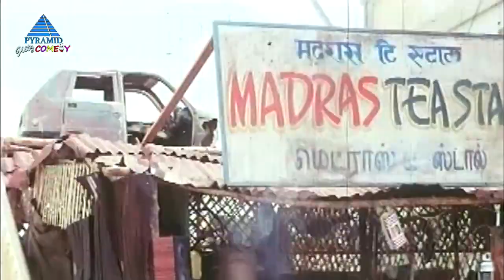Senthil Rare Comedy Scenes | Shiva Shankar Back to Back Comedy Comedy Scenes | Jayaram | Biju Menon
Watch Senthil Rare Comedy Scenes from Shiva Shankar Tamil Movie on Pyramid Glitz Comedy. Shiva Shankar is a 2004 Tamil comedy-drama film produced by Mohan Babu and directed by Kapuganti Rajendra. The film features Jayaram, Biju Menon, Senthil, Jagathy Sreekumar, Manorama in prominent roles. Music for the movie was composed by Ilaiyaraaja.